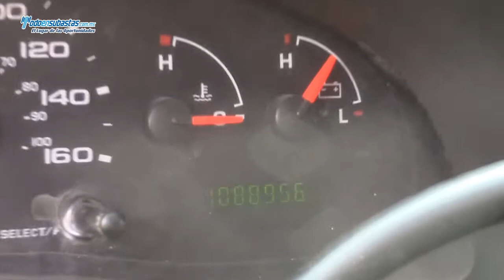Ford / Econoline E-150 Wagon (M9G) 8 Pasajeros A/A B/A CD Línea Nueva / 2008